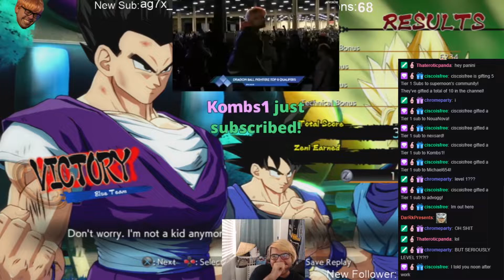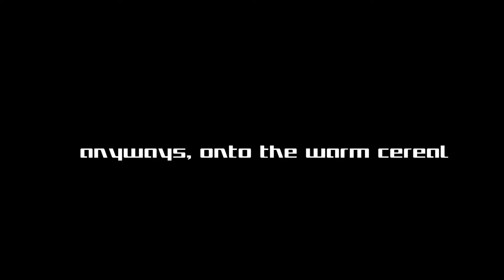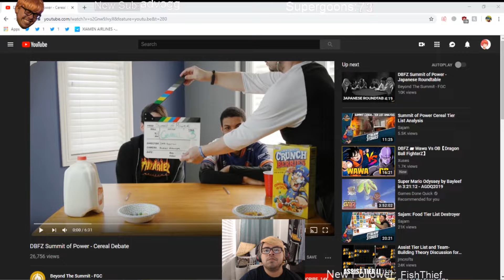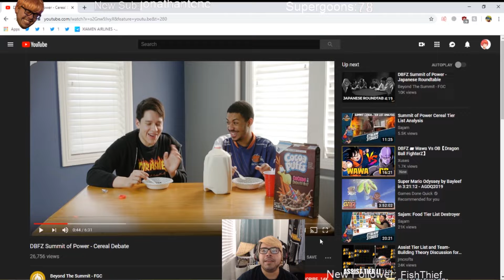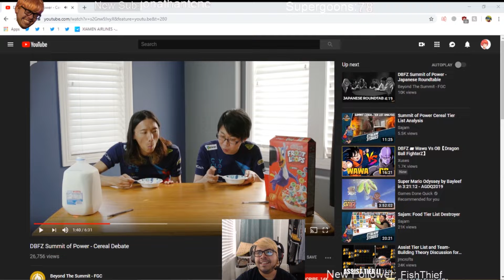Noon eats warm cereal (Ft. ApologyMan)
Time to Try Vineeth's cursed ass Hot Cereal as well as look back at the summit vod for some memories.